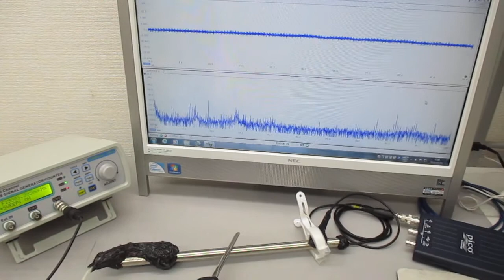空中超音波の応用（表面処理） Ultrasonic-labo